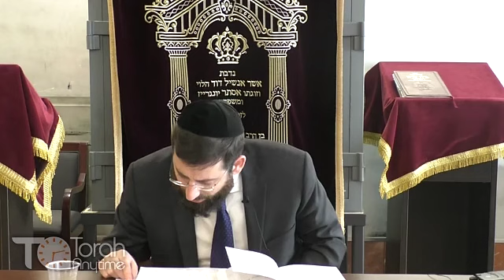Rav Shlomo Kluger Uncovers The Annual Lottery of Rosh Hashanah